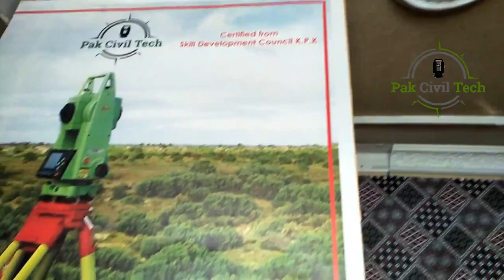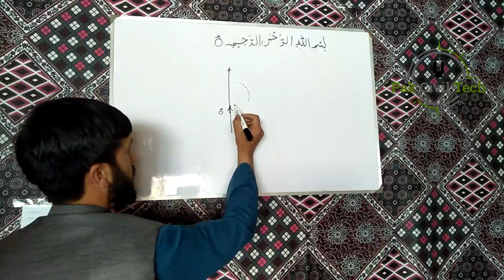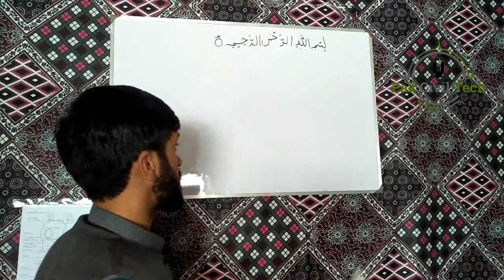How to draw any angle line by Auto level